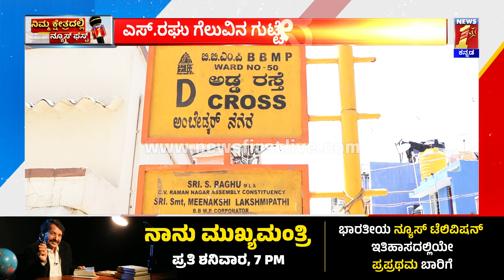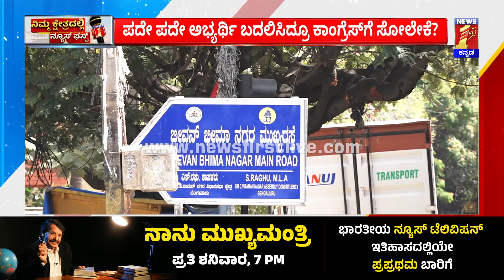S Raghu : CV Raman Nagar ಕ್ಷೇತ್ರ ಜನರ ಆಯ್ಕೆ ಯಾರು? | Nimma Kshetradalli Newsfirst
S Raghu : CV Raman Nagar ಕ್ಷೇತ್ರ ಜನರ ಆಯ್ಕೆ ಯಾರು? | Nimma Kshetradalli Newsfirst  | @newsfirstkannada